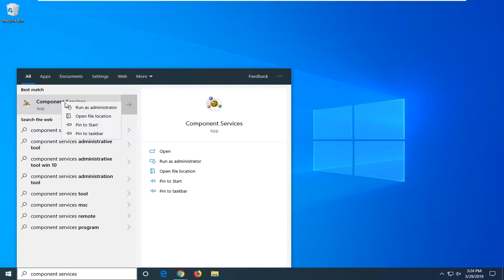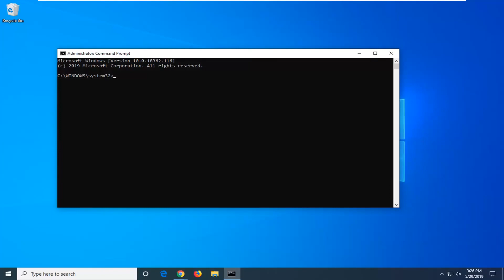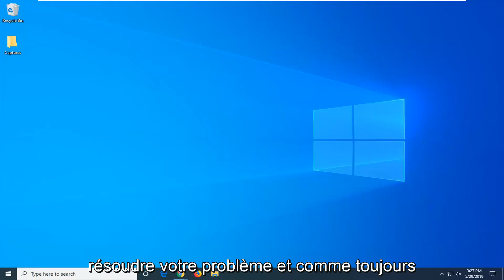Classe non enregistrée Erreur dans Windows 10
Classe non enregistrée Windows 10 FIX [Tutoriel]

Commande affichée : regsvr32 ExporerFrame.dll

Le message d'erreur de classe non enregistrée peut causer divers problèmes sur votre PC, et en parlant de problèmes, de nombreux utilisateurs ont également signalé les problèmes suivants.

Erreur de classe non enregistrée lors de l'ouverture d'images, de vidéos - Selon les utilisateurs, ce message d'erreur peut apparaître lors de la tentative d'ouverture d'images ou de vidéos. Si vous rencontrez ce problème, assurez-vous d'essayer certaines de nos solutions.

Classe non enregistrée Photos Windows 10 - Cette erreur peut apparaître sur n'importe quelle version de Windows, et de nombreux utilisateurs l'ont signalée en essayant d'exécuter l'application Photos.

Classe non enregistrée explorer.exe, Excel, regsvr32, barre des tâches, Internet Explorer, Outlook, Microsoft Edge, Windows Media Player – De nombreux utilisateurs ont signalé ce message d'erreur en essayant d'exécuter diverses applications. Selon eux, ce message d'erreur peut apparaître dans Outlook, Edge, Internet Explorer, mais il peut également apparaître lors de l'utilisation de l'Explorateur Windows.

Classe non enregistrée PDF - Dans plusieurs cas, les utilisateurs ont signalé cette erreur en essayant d'ouvrir des fichiers PDF. Cela peut être un problème, mais vous devriez pouvoir le résoudre en utilisant l'une de nos solutions.

Classe non enregistrée msstdfmt.dll - Les fichiers DLL peuvent parfois causer ce problème, et si vous le rencontrez sur votre PC, assurez-vous de supprimer l'application associée à ce fichier DLL et vérifiez si cela résout le problème.

Ce didacticiel s'appliquera aux ordinateurs, ordinateurs portables, ordinateurs de bureau et tablettes exécutant les systèmes d'exploitation Windows 10 et Windows 11 (Home, Professional, Enterprise, Education) de tous les fabricants de matériel pris en charge, tels que Dell, HP, Acer, Asus, Toshiba, Lenovo, et Samsung).